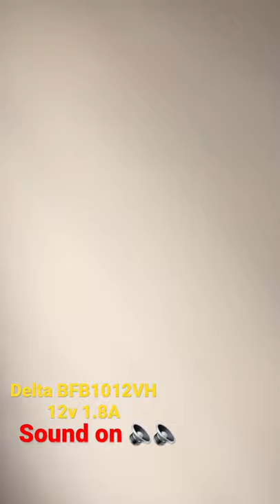Best CPU cooler sound. DELTA BFB1012VH blower fan spool-up !!!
Delta-BFB1012VH 12v centrifugal blower fan.
Very satisfying Spool up sound.

My Power supply- Nortek 12V 5A smps